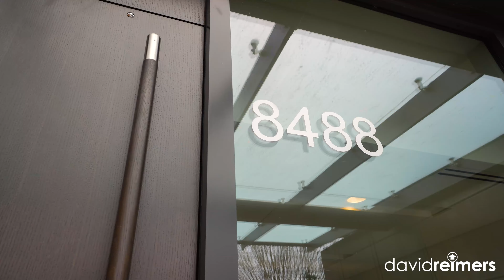502 8488 Cornish Street, Vancouver for sale by David Reimers | The Reimers Group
WHAT A FIND! GORGEOUS 2 BED, 2 BATH, 2 FLEX, PLUS HUGE 500 SQ FT PRIVATE TERRACE. THE SUITE - stunning finishing + incredible use of space, this end unit will impress. 2 well separated bedrooms, 2 marble bathrooms (1 tub + 2 walk-in showers). Beautiful open kitchen + granite counters/Miele appliances. 2 flex rooms both make great home offices. 9' ceilings, hardwood, a/c. THE DECK - directly off the living room, faces west overlooking quiet tree lined residential street with water/power/gas outlets. THE BUILDING - built by Westbank in 2014. Top floor party room/deck with panoramic views, gym & sauna. Large parking stall + locker. Rentals ok. Peaceful yet incredibly convenient Westside location, steps to shops, restaurants, Arbutus Greenway + direct transit to Downtown/UBC/YVR.